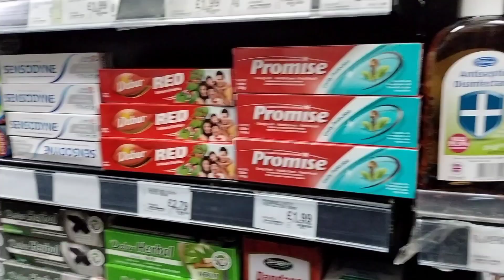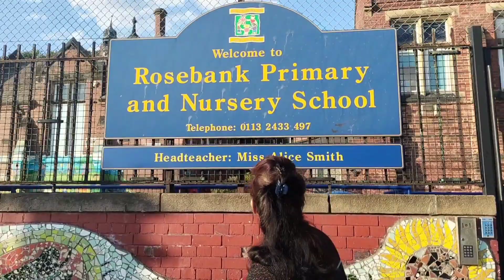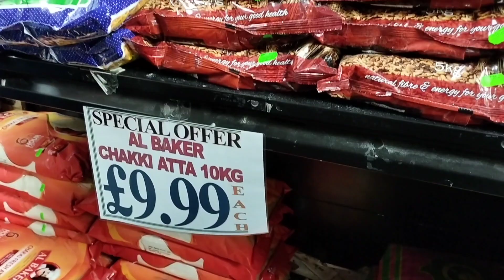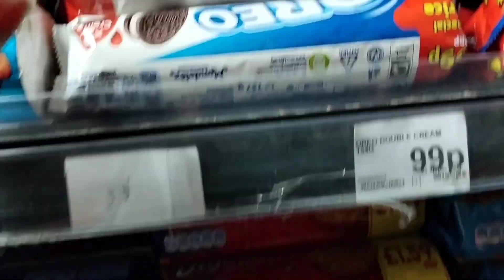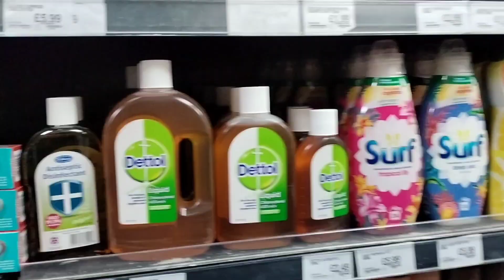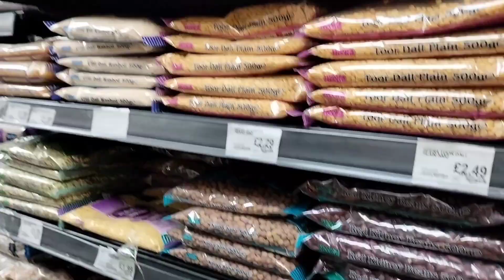ইংল্যান্ডে 🇬🇧 আমাদের ভারতীয় খাবারের দাম কেমন, আজ প্রথম ইংল্যান্ডে মুদিখানা বাজার করলাম